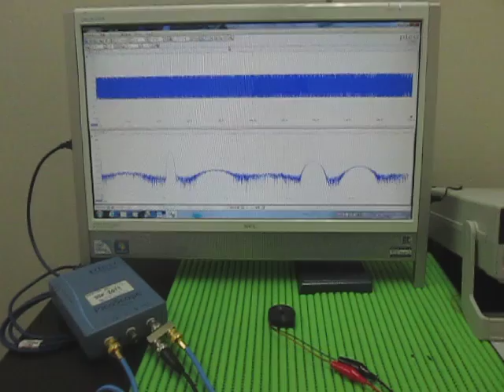超音波実験（音と超音波の組み合わせ） The surface acoustic wave experiment